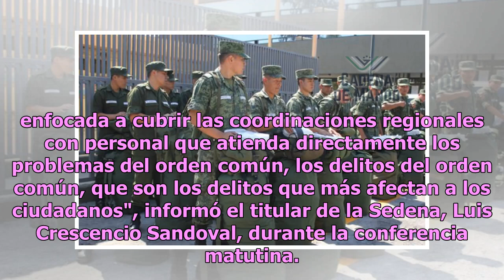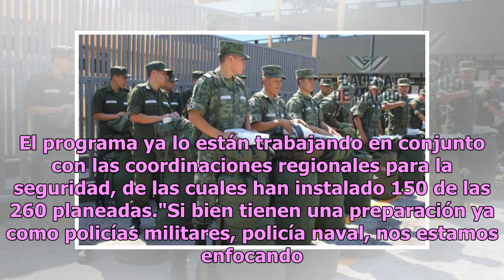Sedena ya trabaja en plan de capacitación para Guardia Nacional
La Secretaría de la Defensa Nacional dio a conocer que ya trabajan en los planes de capacitación policial para los elementos de militares, navales y federales que conformarán la Guardia Nacional, a fin de que atiendan delitos del fuero común."Estamos desarrollando la nueva estrategia, que va enfocad...